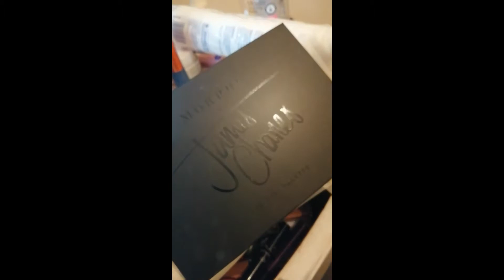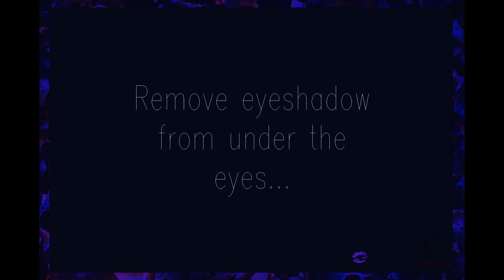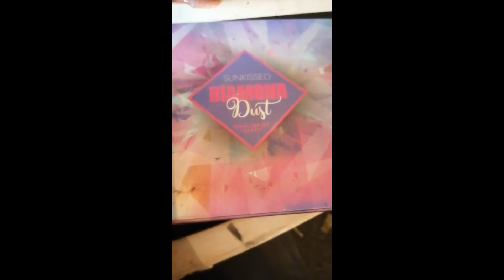HONDA Blackbird inspired makeup look Biker Chick Metal Bold Alt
BOLD, BLUE BIKER CHICK

This look is inspired by my boyfriends HONDA Blackbird.